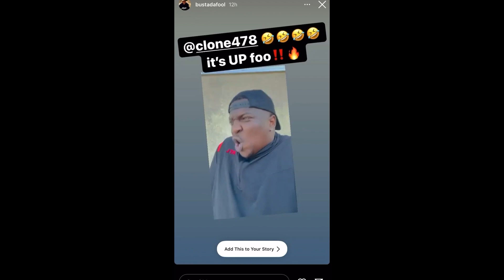Swavatar Jack vs Paulie Paul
From our NevaScared Merger card with IBattleTV we have one of our newer faces Paulie Paul going against no stranger to the platform at all! SwavatarJack has been all over the states putting on for the culture! Find out what happened when these two met in the ring!!!